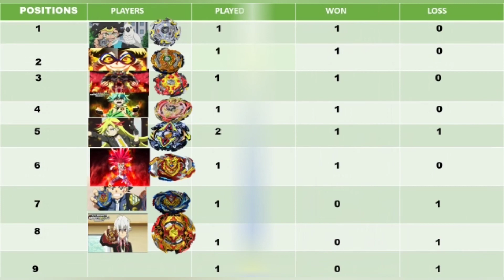BEYBLADE BURST LEAGUE TOURNAMENT - 1 PAGE-3 IN TAMIL | தமிழ் | FREEBEYBLADE BEYBLADE BURST LEAGUE 😍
THIS IS FREE BEYBLADE
TAMIL BEYTUBER 😎